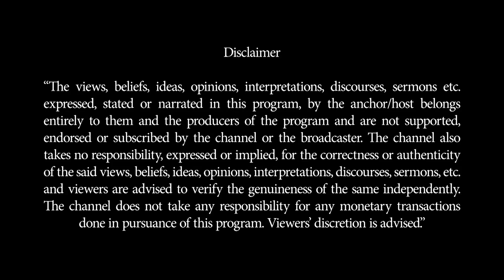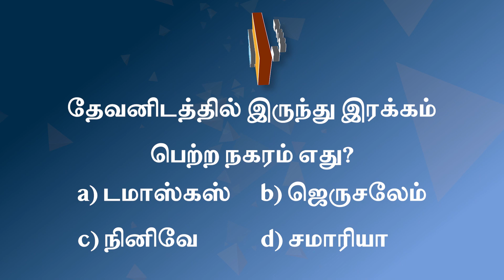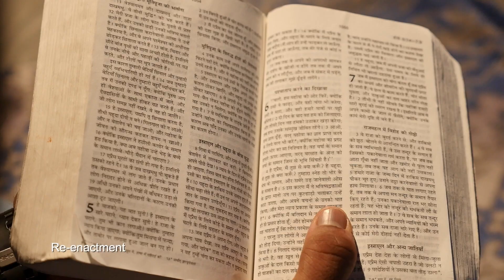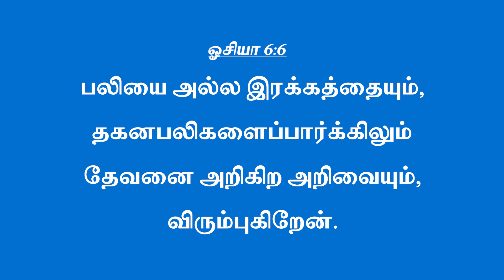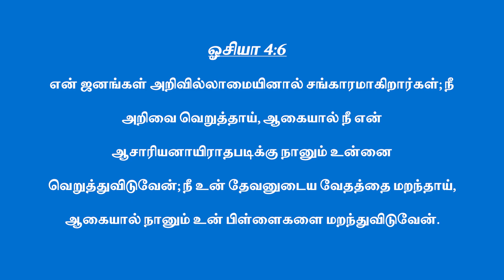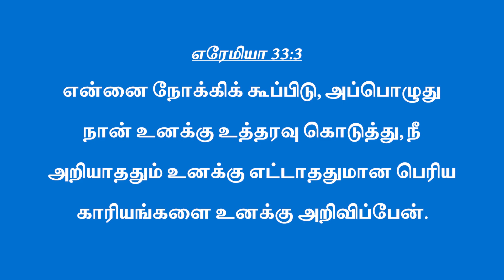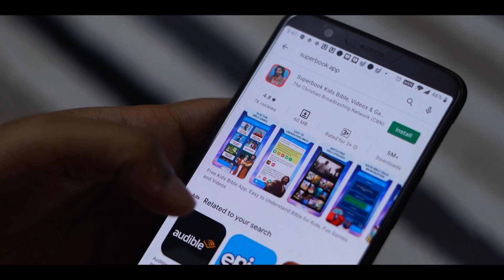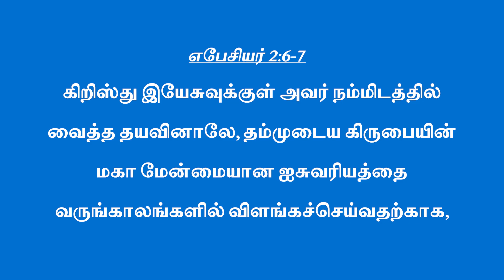திருப்புமுனை || கடவுளின் கருணையை எப்படி ஏற்பது? || EPI 22nd_SEP_ 2022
Thiruppumunai is a daily Tamil show based on real-life stories of ordinary people living extraordinary lives through the power of God. It draws attention to problems that we face as individuals and as a society and presents us with solutions as the show progresses.

3630
For I desire mercy, not sacrifice, and acknowledgment of God rather than burnt offerings. - Hosea 6:6